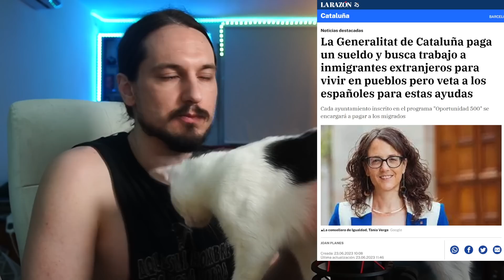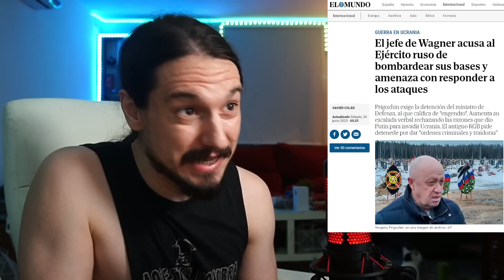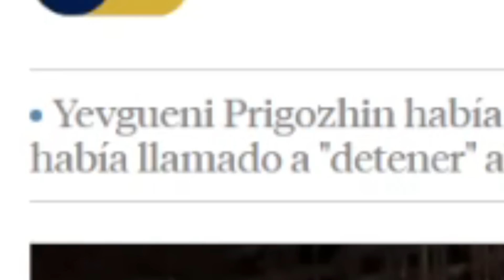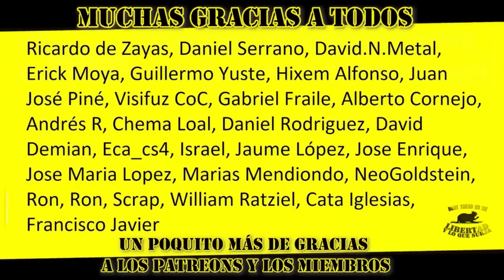La IZQUIERDA celebra la MU3RTE de los del SUBMARINO TITÁN del TITANIC